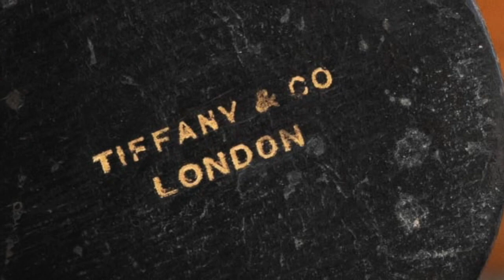Tiffany bottles at Hansons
This fascinating vintage set of four perfume bottles is certainly a little different and so stylish.

Each shopper bears a different colour spot and they slot tightly into this Tiffany of London branded case to make a neat quartet.

For sale in our silver auction Friday June 28...